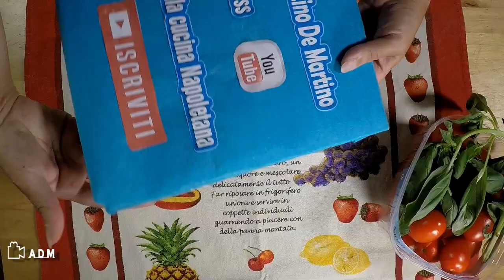la vera ricetta pasta e patate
Pasta e Patate  ( à paste è patan? ) è un piatto diffuso in tutta la penisola della nostra bella Italia.  nasce a Napoli.
La sua storia risale al 1600, un secolo dopo la scoperta dell’America. Dal nuovo mondo vennero importati pomodori, peperoni, patate…A questo piatto si aggiungevano prodotti come i pomodori che pochi mangiavano perché utilizzati a scopo ornamentale, scorze di parmigiano come recupero,  con la pasta mista perché a Napoli, le persone povere recuperavano i diversi formati di pasta che avanzavano dalle botteghe o dai mercati. Da qui è facile intuire perché ancora oggi noi Napoletani quando parliamo di pasta mista parliamo di “munnezzaglia” tanti minuzzi di pasta destinati ad essere buttati.

Ma ora seguitemi ..
scrivetevi al mio canale anche perché ogni ricetta fatta da me è un momento anche per divertirsi un po' .
scrivetevi al mio canale vi faro' conoscere Napoli sul serio.